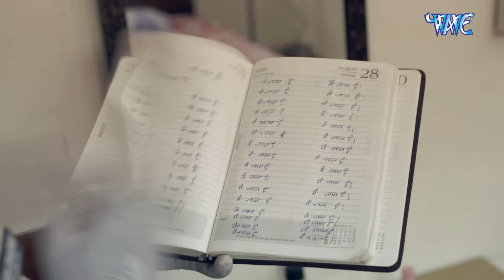धंधे वाली लड़कियों के साथ करता था रात रंगीन फिर मार के फेक देता था - New Video 2024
"क्राइम पेट्रोल" एक रोमांचक भारतीय टेलीविजन सीरीज है जो अपराध जांच की कड़ीदार और आकर्षक दुनिया में प्रवेश करती है। ग्रिपिंग रीनैक्टमेंट्स और वास्तविक जीवन के मामलों के माध्यम से, यह शो दर्शकों को अपराध जांच की जटिलताओं के विविधताओं का एक आकर्षक अंदाज प्रदान करता है और कानूनी एजेंसियों की न्याय को बनाए रखने के लिए अपनी परिश्रमशील प्रयासों का उदाहरण सेवा करता है। इसके विचारों को सोचने के लिए और विवेकपूर्ण कहानियों के माध्यम से, "क्राइम पेट्रोल" दोनों को अपराध की कठिन सच्चाई का खुलासा करता है और उसे लड़ने के लिए प्रतिबद्ध व्यक्तियों की संघर्षशीलता की सराहना करता है। हमारे साथ जुड़ें जब हम कुछ सबसे रोमांचक और प्रभावशाली अपराधिक मामलों के पीछे सच्चाई का पता लगाते हैं, जो दर्शकों को सूचित और आकर्षित करते हैं।

"Crime Patrol" is a riveting Indian television series that delves into the gritty and compelling world of crime investigation. Through gripping reenactments and real-life case studies, the show offers viewers a captivating insight into the complexities of criminal investigations and the tireless efforts of law enforcement agencies to uphold justice. With its thought-provoking narratives and meticulous attention to detail, "Crime Patrol" serves as both an eye-opener to the harsh realities of crime and a testament to the resilience of those committed to fighting it. Join us as we uncover the truth behind some of the most intriguing and impactful criminal cases, leaving viewers both informed and engaged.